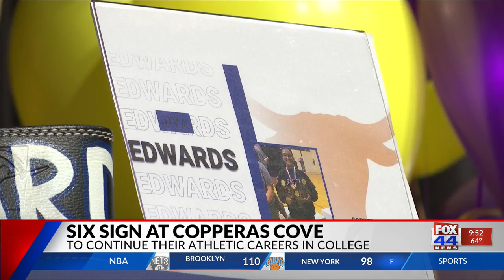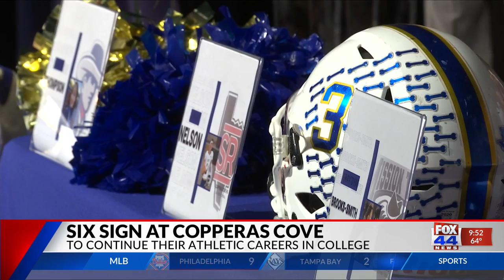Six at Copperas Cove sign to continue athletic careers